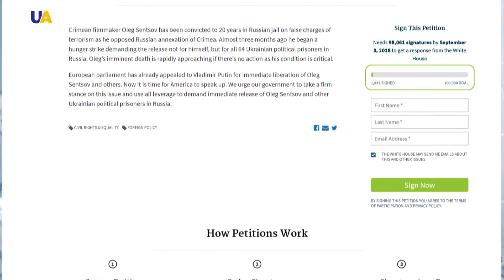На сайті Білого Дому оприлюднили петицію на підтримку Олега Сенцова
Європейський парламент уже звернувся до Путіна із закликом негайно звільнити Олега Сенцова та інших українських політичних в'язнів. Тепер настав час висловити свою позицію для Америки, - йдеться в тексті звернення.
Український кінорежисер Олег Сенцов продовжує голодування вже 91 день.
Вимагає від Москви - звільнити всіх українських політв'язнів. У серпні 2015-го російський суд засудив кінорежисера до 20 років за сфабрикованими звинуваченнями в тероризмі. Утримують Сенцова в колонії суворого режиму в місті Лабитнангі, на Ямалі.